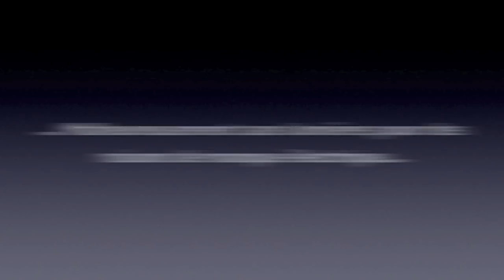Orchestre Galaxie - 25 août 2012 - St Michel le Cloucq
Diner dansant animé par l'orchestre Galaxie